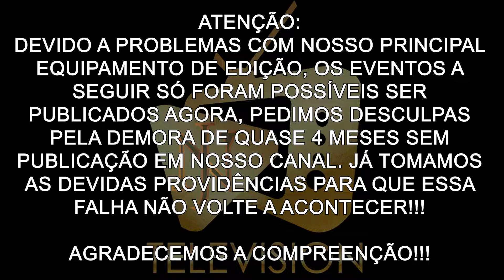Os Papa Famoso "UcconX 2022" - Entrevista com Warley Santana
Neste vídeo, vocês acompanham tudo que rolou na 1ª edição da UcconX e uma entrevista exclusiva com com o Humorista Warley Santana!!!